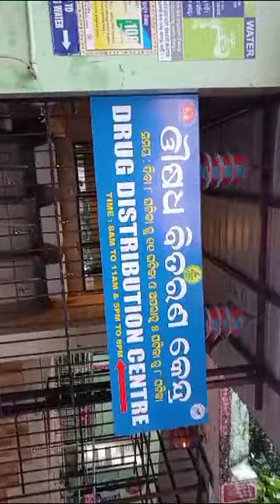NEW BUS STOP OF BBSR - SUNIL VLOG ODISHA